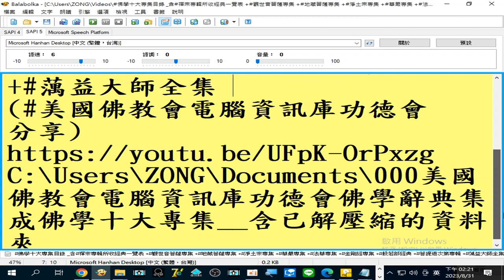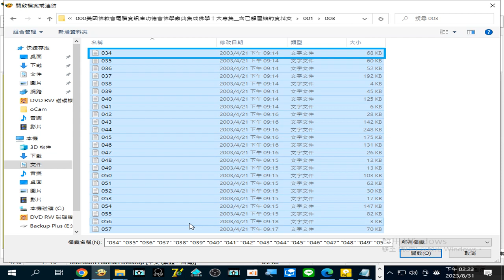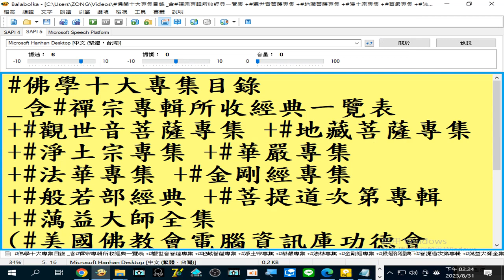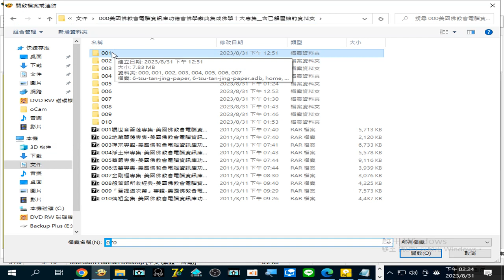錄製 2023 08 31#觀世音菩薩專集 14 21 47 62